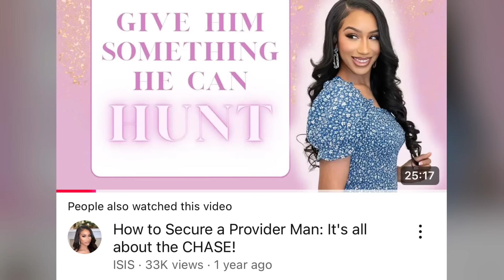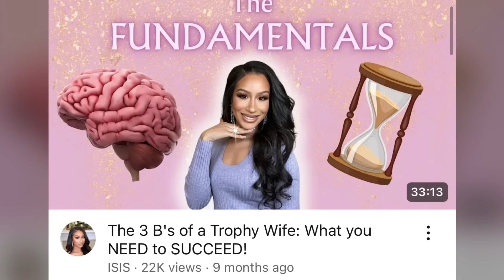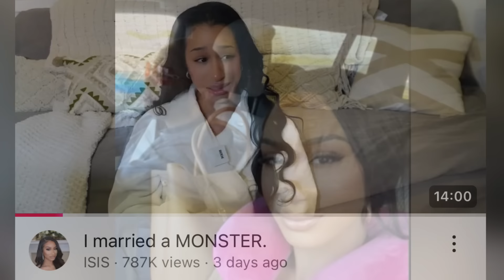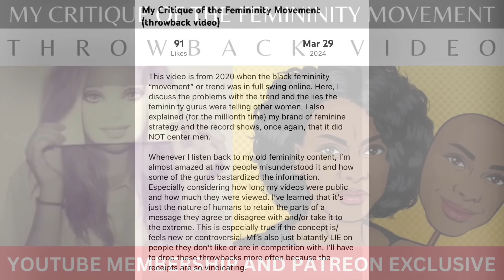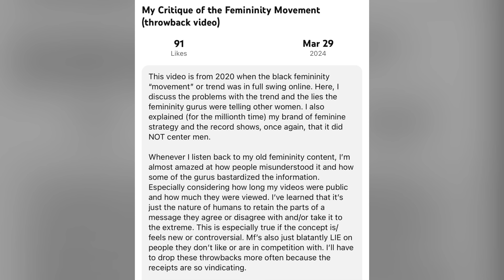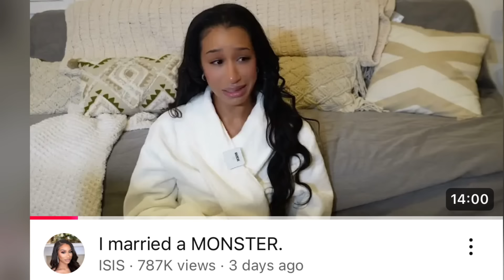The New Trophy Wife & The Problem With The Hypergamy Sector - Feminine Strategy